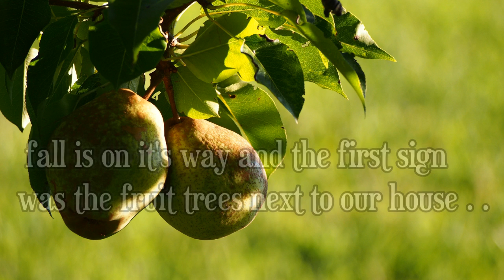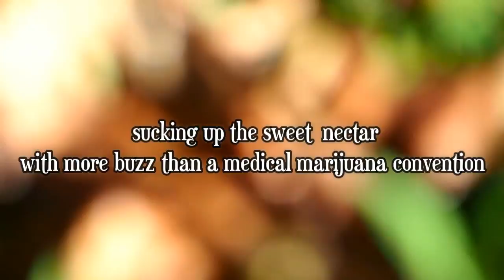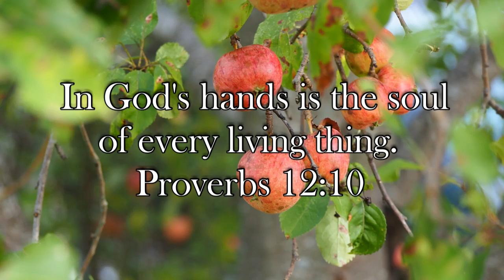The Fall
A short clip of some of the critters around my house at the beginning of fall 2016